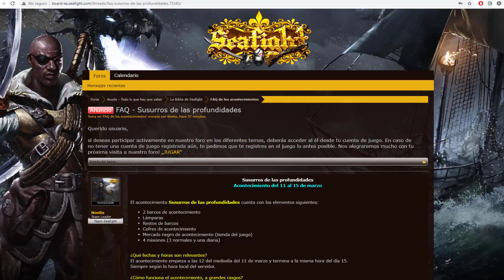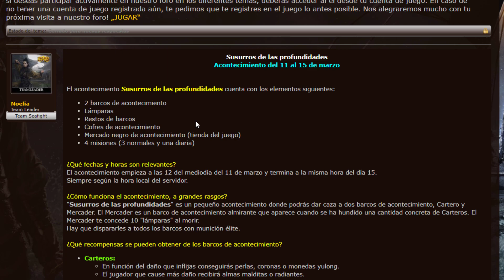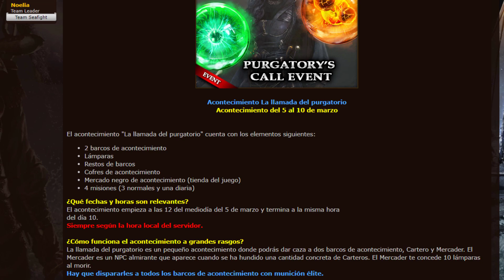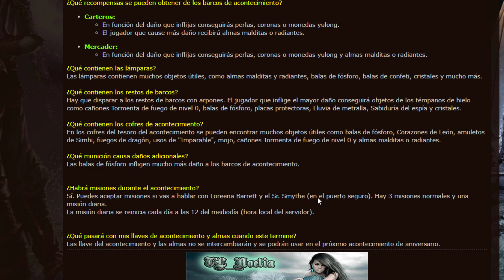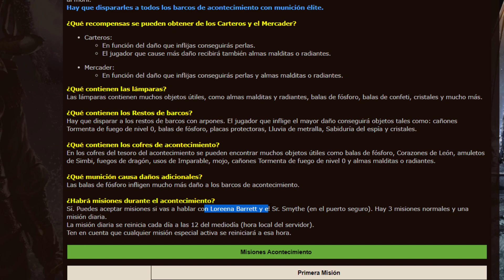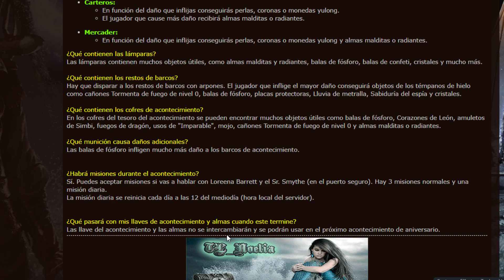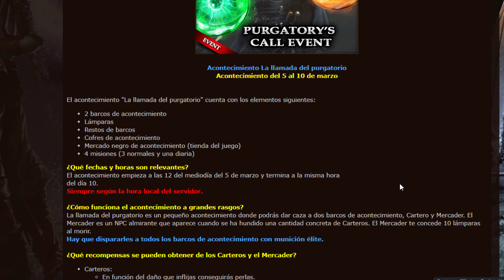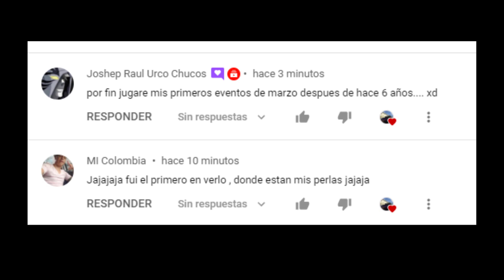Seafight, "Susurros de las profundidades 2021" Ex Llamada del purgatorio (10 - 15/03/21(12LST))